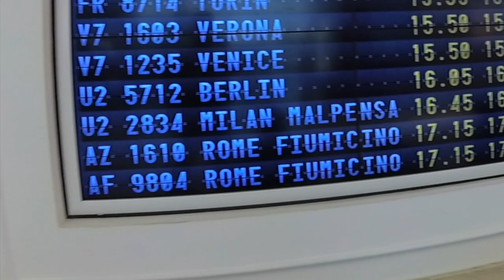Vita da FAN - Vita ce n'è World Tour - Milano - Marzo 2019 | stephanieclub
Ciao a tutti, la mia vitadafan mi ha portato a Milano per due concerti del vitacenèworldtour di ErosRamazzotti e in questo video condivido il mio viaggio in musica.
Kiss S.

RIPRESE REALIZZATE CON:
- XIAOMI YI2
- iPhone 6

- Raccolta audio YouTUbe: Summer Nights - Text Me Records / Leviathe - Pop | Ispirante
- Intro concerto Eros Ramazzotti